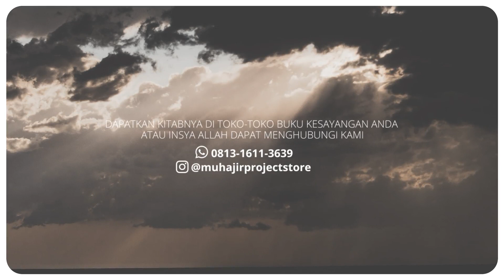bertaubat agar beruntung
Hukuman hadd bagi pencuri adalah potong tangan

Dari ‘Aisyah radhiallahu’anha, beliau berkata:

أنَّ قريشًا أهمَّهم شأنُ المرأةِ المخزوميَّةِ التي سرقت في عهدِ النبيِّ صلَّى اللهُ عليه وسلَّمَ . في غزوةِ الفتحِ . فقالوا : من يُكلِّمُ فيها رسولَ اللهِ صلَّى اللهُ عليه وسلَّمَ ؟ فقالوا : ومن يجترئُ عليه إلا أسامةُ بنُ زيدٍ ، حِبُّ رسولِ اللهِ صلَّى اللهُ عليه وسلَّمَ ؟ فأتى بها رسولَ اللهِ صلَّى اللهُ عليه وسلَّمَ . فكلَّمه فيها أسامةُ بنُ زيدٍ . فتلوَّنَ وجهُ رسولِ اللهِ صلَّى اللهُ عليه وسلَّمَ . فقال ( أتشفعُ في حدٍّ من حدودِ اللهِ ؟ ) فقال له أسامةُ : استغفِرْ لي . يا رسولَ اللهِ ! فلما كان العشيُّ قام رسولُ اللهِ صلَّى اللهُ عليه وسلَّمَ فاختطب . فأثنى على اللهِ بما هو أهلُه . ثم قال ( أما بعد . فإنما أهلك الذين مَن قبلكم ، أنهم كانوا إذا سرق فيهم الشريفُ ، تركوه . وإذا سرق فيهم الضعيفُ ، أقاموا عليه الحدَّ . وإني ، والذي نفسي بيدِه ! لو أنَّ فاطمةَ بنتَ محمدٍ سرقت لقطعتُ يدَها ) ثم أمر بتلك المرأةِ التي سرقتْ فقُطعَتْ يدُها . …قالت عائشةُ : فحسنُتْ توبتُها بعد . وتزوَّجتْ . وكانت تأتيني بعد ذلك فأرفعُ حاجتَها إلى رسولِ اللهِ صلَّى اللهُ عليه وسلَّمَ

“Bahwa orang-orang Quraisy pernah digemparkan oleh kasus seorang wanita dari Bani Mahzum yang mencuri di masa Rasulullah Shallallahu’alaihi Wasallam tepatnya ketika masa perang Al Fath. Lalu mereka berkata: “siapa yang bisa berbicara dengan Rasulullah Shallallahu’alaihi Wasallam? Siapa yang lebih berani selain Usamah bin Zaid, orang yang dicintai Rasulullah Shallallahu’alaihi Wasallam?”. Maka Usamah bin Zaid pun menyampaikan kasus tersebut kepada Rasulullah Shallallahu’alaihi Wasallam, hingga berubahlah warna wajah Rasulullah. Lalu beliau bersabda: “Apakah kamu hendak memberi syafa’ah (pertolongan) terhadap seseorang dari hukum Allah?”. Usamah berkata: “mohonkan aku ampunan wahai Rasulullah”. Kemudian sore harinya Rasulullah Shallallahu’alaihi Wasallam berdiri seraya berkhutbah. Beliau memuji Allah dengan pujian yang layak bagi-Nya, kemudian bersabda: “Amma ba’du. Sesungguhnya sebab hancurnya umat sebelum kalian adalah bahwa mereka itu jika ada pencuri dari kalangan orang terhormat, mereka biarkan. Dan jika ada pencuri dari kalangan orang lemah, mereka tegakkan hukum pidana. Adapun aku, demi Dzat yang jiwaku berada di tangan-Nya, jika Fatimah bintu Muhammad mencuri maka akan aku potong tangannya”. Lalu Rasulullah memerintahkan wanita yang mencuri tersebut untuk dipotong tangannya. .. Aisyah berkata:”setelah itu wanita tersebut benar-benar bertaubat, lalu menikah. Dan ia pernah datang kepadaku setelah peristiwa tadi, lalu aku sampaikan hajatnya kepada Rasulullah Shallallahu’alaihi Wasallam” (HR. Al Bukhari 3475, 4304, 6788, Muslim 1688, dan ini adalah lafadz Muslim).